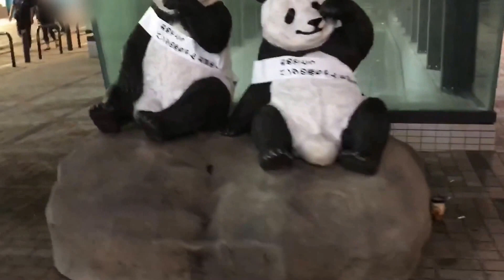御徒町駅前パンダ広場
パンダの置物